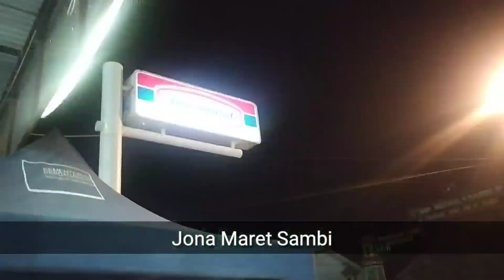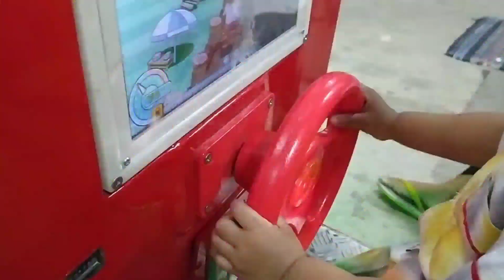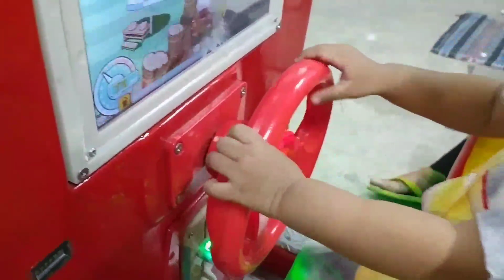Ada Odong Odong di Jona Maret Gumukrejo Sambi Diserbu Anak Anak